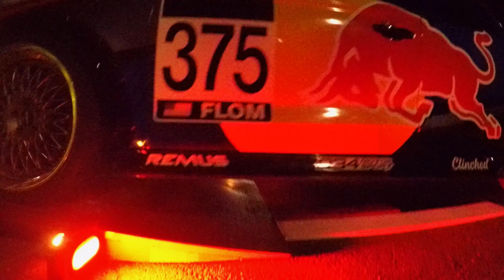part2 audi rs3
wrapped and going home .yes I still use my trailer to tow customers cars